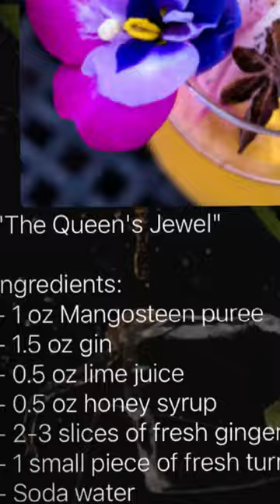The Queen's Jewel Cocktail Recipe - Mixology AI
Checkout my exclusively curated cocktail by the Mixology AI App

"The Queen's Jewel"

Ingredients:
- 1 oz Mangosteen puree
- 1.5 oz gin
- 0.5 oz lime juice
- 0.5 oz honey syrup
- 2-3 slices of fresh ginger
- 1 small piece of fresh turmeric
- Soda water
- Edible flowers for garnish (optional)

Instructions:

1. In a shaker, muddle the ginger slices and fresh turmeric until they release their juices.

2. Add the mangosteen puree, gin, lime juice, and honey syrup to the shaker.

3. Add ice and shake well for about 10 seconds.

4. Strain the mixture into a glass filled with ice.

5. Top with soda water and gently stir.

6. Garnish with edible flowers, if desired.

7. Sip and enjoy the refreshing and exotic flavors of "The Queen's Jewel" cocktail!

Visit MixologyAI.com for more details.